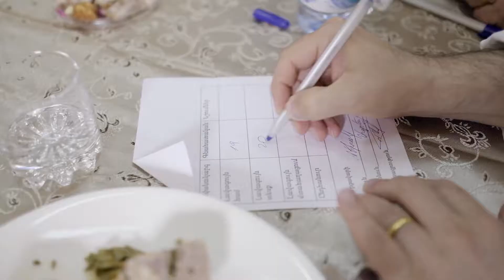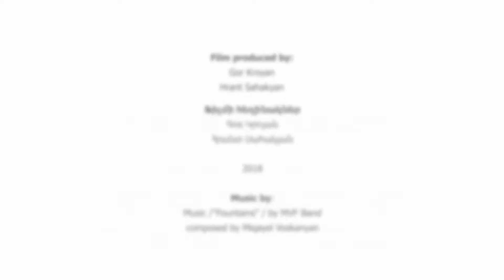Dolma festival in Hnaberd, Armenia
The festival was first organized in 2011 by the Armenian Cookery Traditions Development and Protection NGO. The purpose of the festival is to raise awareness of Armenian cuisine and make the origin and history of dolma known worldwide.

As a result, various forgotten or rare recipes of dolma preparations are collected and presented during the festival. About 25 cooks take part in the festival, who compete for the most unique recipe of dolma preparation in order to win first prize. A special panel is invited to choose the best recipe. More than 60 types of dolma are presented with various stuffing: with lamb, Lenten, mushroom, basturma, and more.

This traditional Armenian dish is prepared and served accompanied by songs and dances. Grape leaf stuffed with meat is the type of traditional dolma which is widely known throughout Armenia. However, many families and restaurants prepare the same dolma in different colors and tastes by changing some of the ingredients. Since 2017 the festival has been held in Hnaberd village of the Ararat region near the excavation areas of the ancient capital city of Dvin.

At the end of the festival the Armenian Cookery Traditions Development and Protection NGO gives prizes to the best pavilion, best beginner cook, and the audience favorite. There is a special prize for the cook who makes the longest dolma.

The Dolma festival has been included in the Association of Armenian Festivals since 2017.